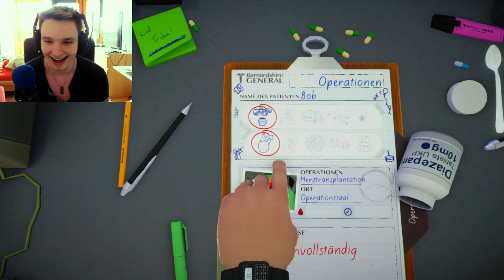SURGEON SIMULATOR A&E #001 - Frederico ist zurück auf der PS4! | Let's Play Surgeon Simulator A&E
Wenns dir gefallen hat, dann Bewerte und kommentiere das Video. Halte alles steif bis zum nächsten mal. Bis dann.